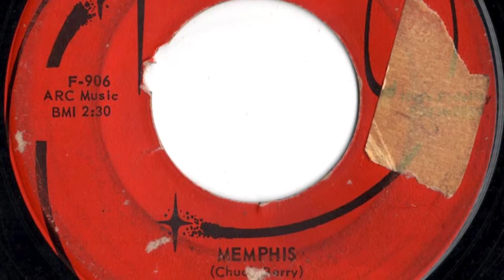Lonnie Mack - "Memphis"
Instrumental.  Record released in 1963.